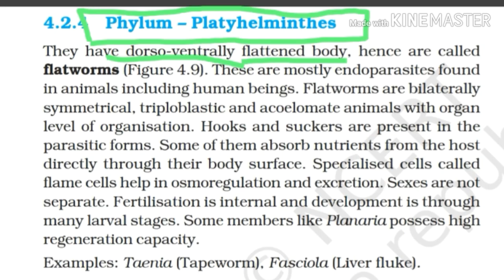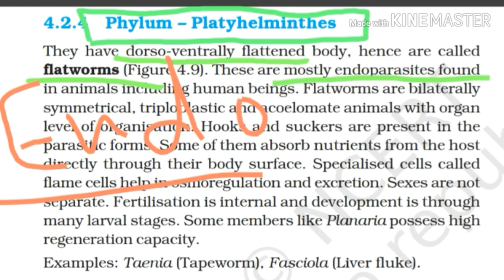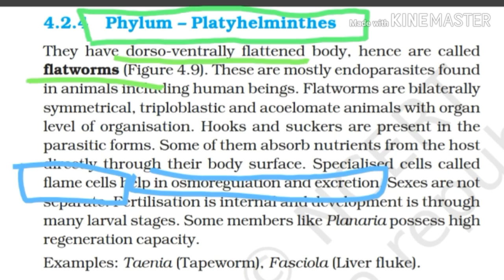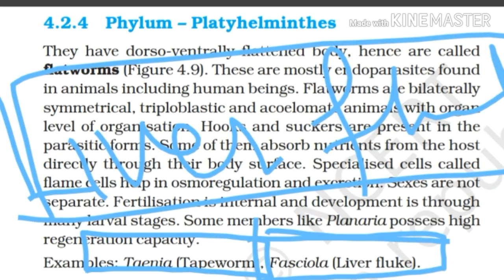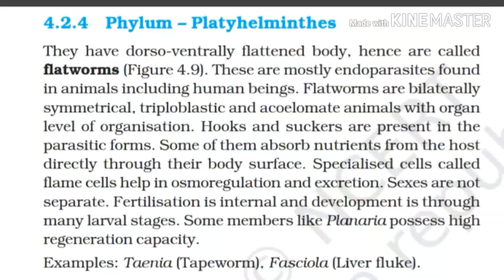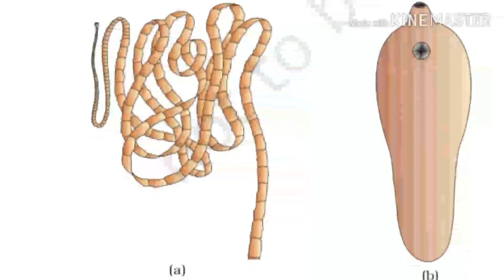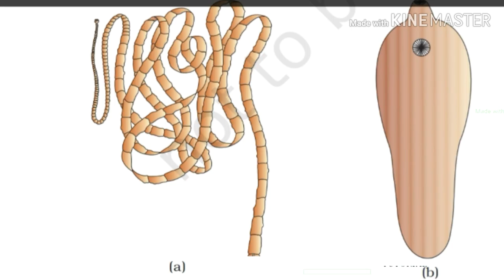PHYLUM- PLATYHELMINTHES [ FLATWORM]